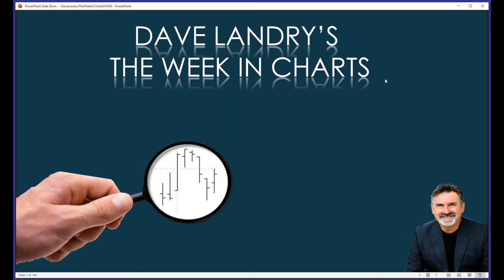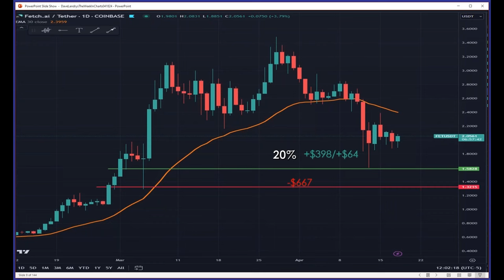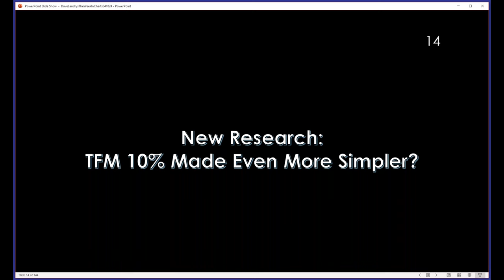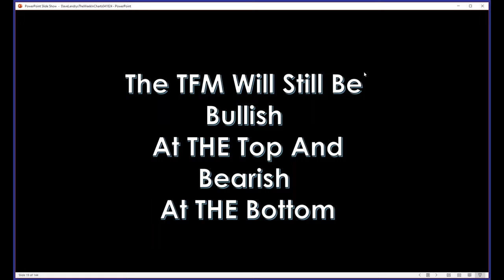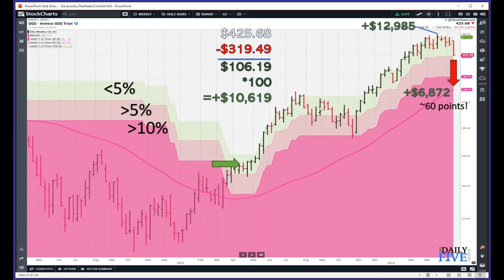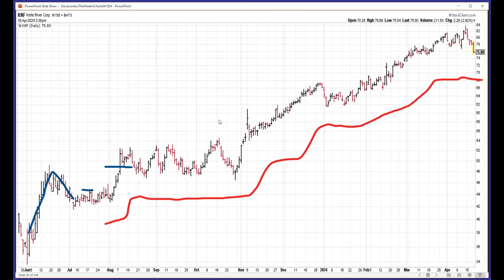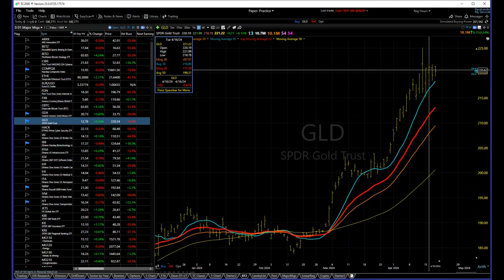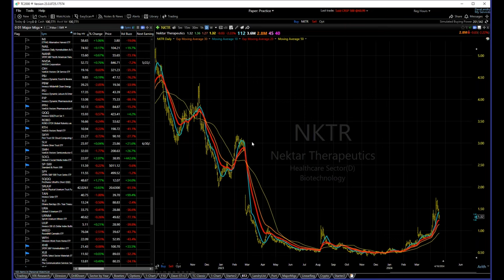What It Means To Be A Trend Following Moron Part Three: Dave Landry's The Week In Charts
Dave continues his discussion on how you're trading traders, not markets when it comes to trading Crypto (or any other market for that matter). He also discussed potential new trading systems for market timing. He then resumed his series on what it means to be a trend following moron. This week, he focused on the fact that you have to be willing to give up open profits, you will be wrong at the top, you'll spend a lot of your time less wealthy, and the fact that you can only predict so far out.
As usual, he covered current Crypto and Stock Market conditions, fielded your questions, and analyzed your favorite stock picks.
00:00 Intro
02:00 It's Not About The Crypto-You're Trading Traders, Not Markets
08:20 Turning The VIX On Its Head-New Potental VIX Systems
14:45 A New Twist On The TFM 10% System?
23:00 What It Means To Be A Trend Following Moron Part Three
23:30 Being Wrong At THE Top/BOTTOM
24:00 Being Willing To Give Up A Lot Of Open Profits/Being Less Wealthy For Extended Time
33:00 The TFM Does Not Seek Bargains-He Pays Up
36:00 The TFM Knows That You Can Only Predict So Far Out
39:00 Crypto Corner
43:30 Current Stock Market Analysis
49:30 Your Favorite Stock Picks